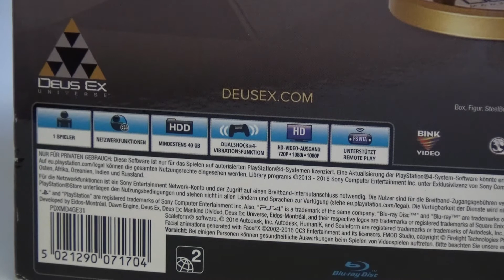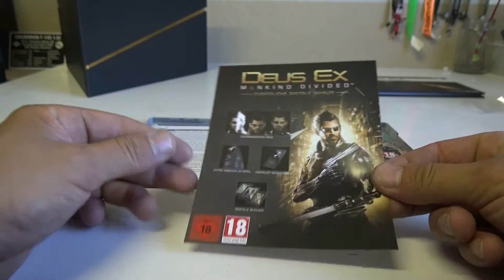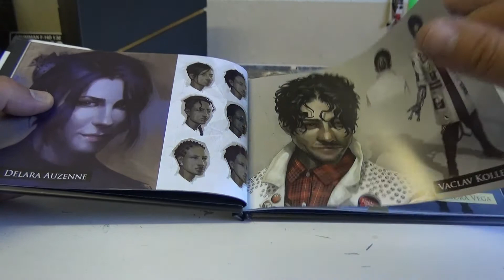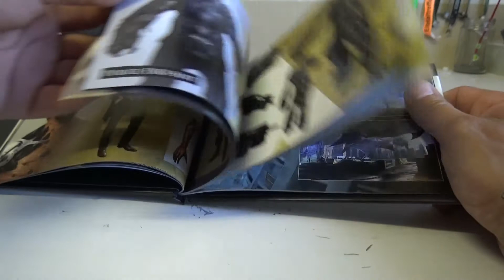Deus Ex - Mankind Divided - Collectors Edition - PS4 - Unboxing deutsch